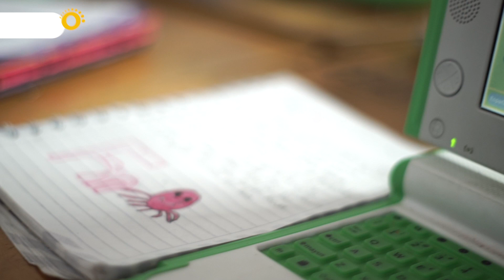Martha Eugenia Patiño - Formación infantil integrada a las XO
Martha es una maestra TESA que desarrolla las habilidades de lectura y escritura de sus estudiantes con la implementación de libros virtuales que ella construye con la herramienta Edilim, permitiendo que los niños sean protagonistas de su propio aprendizaje, creando sus propias historias.